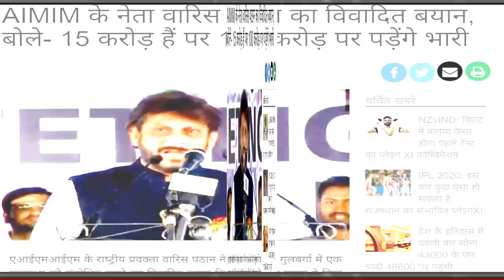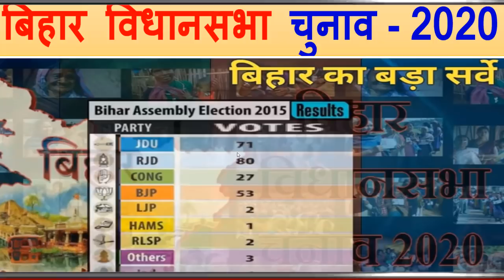बिहार चुनाव-2020 बड़ी पार्टियों खलबली 243 सीट- ओपिनियन पोल RJD क्यों जीत रही बड़ा सर्वे?